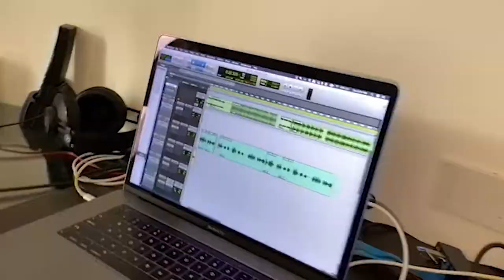J Quiles habla su tortuoso pasado y su exitoso presente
El cantautor Urbano J quiles cuenta su historia y como aun no logra perdonar del  todo  a su padre tras abusar de su madre. Tony Dandrades lo entrevista